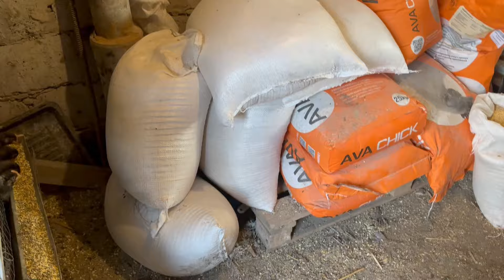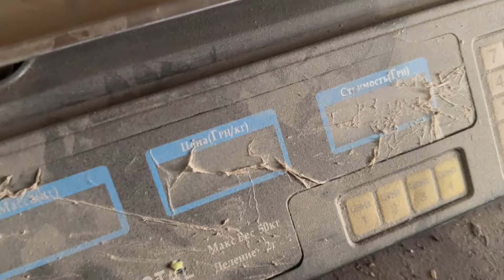Бізнес на бройлерах та курчатах мясо яєчних порід чи хобі?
Бізнес на бройлерах та курчатах мясо яєчних порід чи варто розвиватися в цьому напрямку, який дохід і чи він є.
Замовити кроликів Термонська біла (Термон), в межах Чернігівської області чи прямому сполучені по Україні, можна з ★ Fecebook
Допомогти каналу дуже просто:

чи карта приватбанку 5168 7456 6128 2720

➋ Постав 👍 или 👎 під цим відео.
➌ Напиши коментар під цим відео.
➍ Відправ це відео друзям через соціальні мережі.
➎ Переглянь решта відео на каналі "Svetik ЖИТТЯ В СЕЛІ".

Кожен пункт робить канал кращим! ДЯКУЮ!